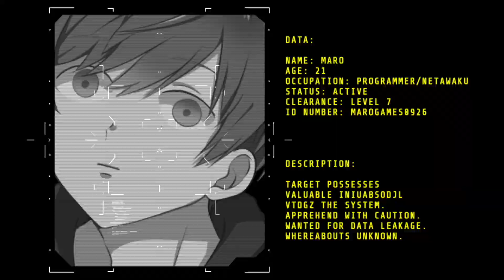【荒野行動】TikTokで話題のバグのせいでちゅのちゅのさんと合体してしまいました、、、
最近はミルダムという配信アプリでほぼ毎日生配信をしています！【まろで検索すれば出るよ♪】

〒150-0001
Maro宛